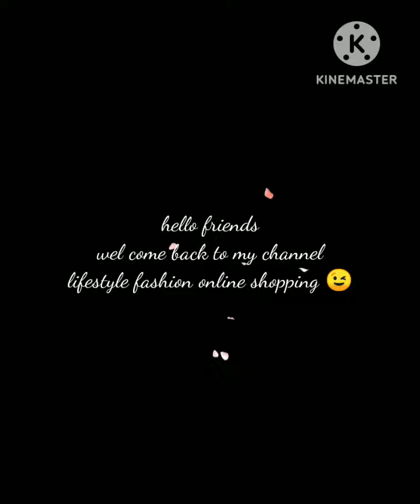Mirror work dungari dresses / under 800/- only😱/ lifestyle fashion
hello everyone 🤗
today video is dungari dresses 👗
with lifestyle fashion online shopping 🛍️
please